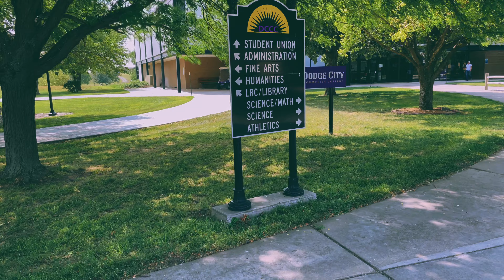【VLOG】#5 アメリカキャンパスツアー！@Dodge city community college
こんばんにちわ

配信遅くなりすみません！

今日は僕が通ってるDodge city community college のキャンパスツアーです！

普段どこでご飯食べてどこで寝ていてなにをしているのか！
全て暴かれている動画になっております！！

あんなとこで寝てたりあんなご飯を食べていたりしています。

こんな企画をやってほしい！こんなことを教えてほしい！
など是非是非募集していますのでコメントよろしくお願いします